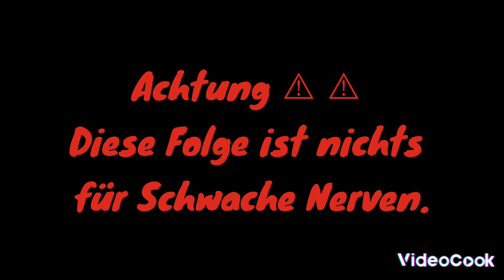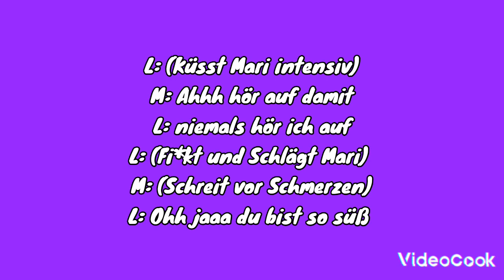Nur ein Kuss Folge 7 [[Marinette Entführt]]